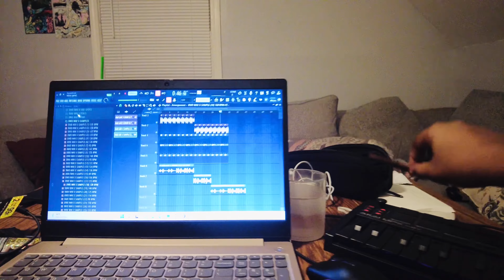HKTV Episode 57: The Most Boring Memphis Vlog Ever | Hasani Kidd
Follow Xegon on IG @xegonuada_iamnote

Follow Paradise Studios @paradise_studiosmke

Follow Joku Lee @joku_lee